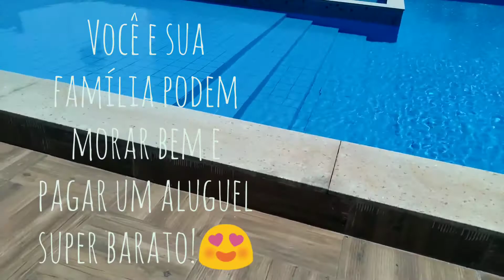Quer morar bem e pagar um aluguel super barato em apartamento com piscina? Assista!